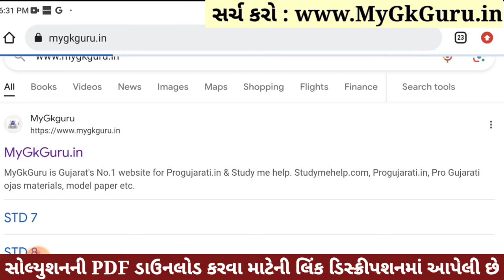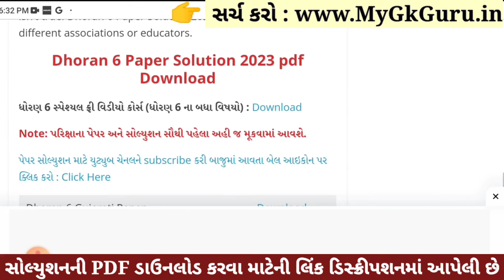💥 Std 6 Science Paper Solution 2023 80 Marks, Dhoran 6 Vigyan Paper Solution 2023 Std 6 Science